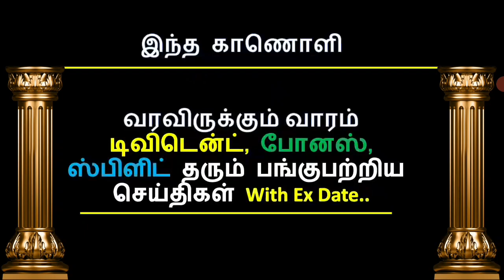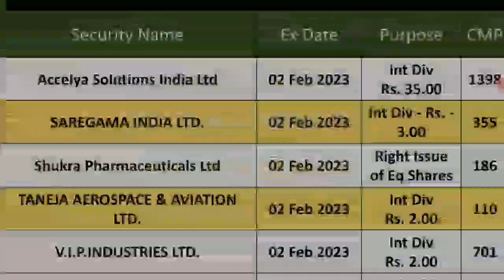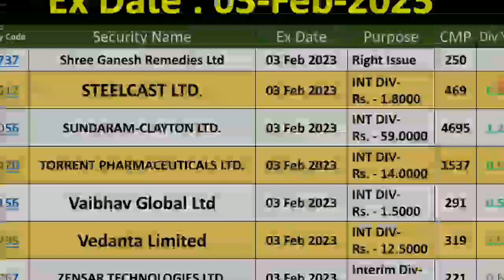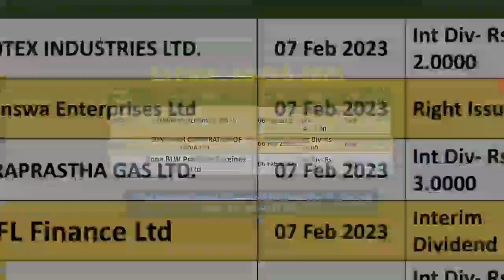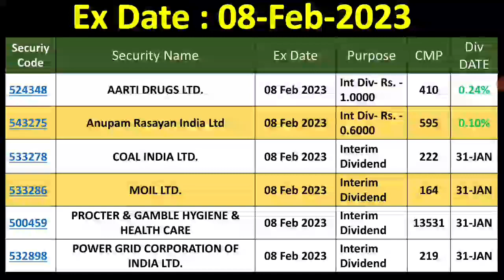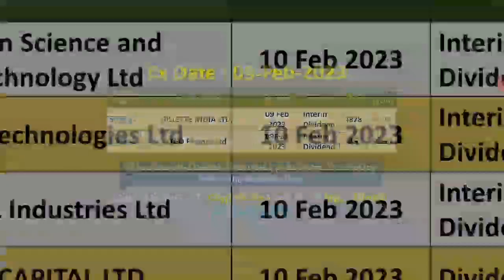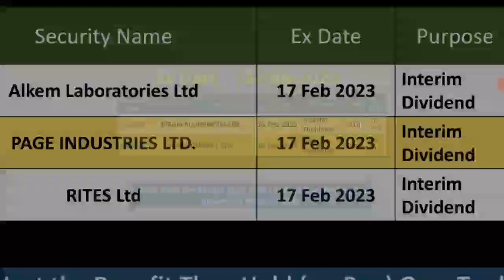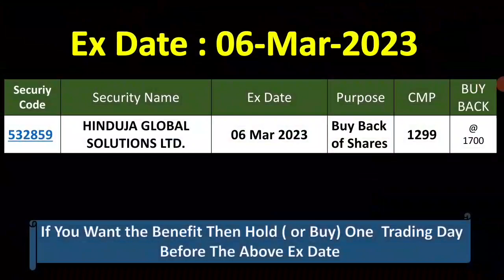வரவிற்கும் டிவிடென்ட், பைபாக், ஸ்ப்ளிட் & right issue,தரும் பங்குகள் பற்றிய செய்தி, FEB-2023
பைபாக்
 ஸ்ப்ளிட்
right issue
buyback
PANGU SANTHAI
PANGU SANDHAI